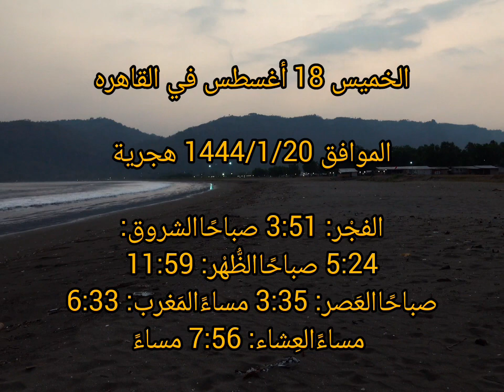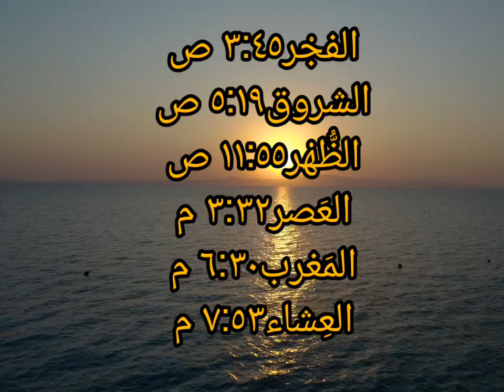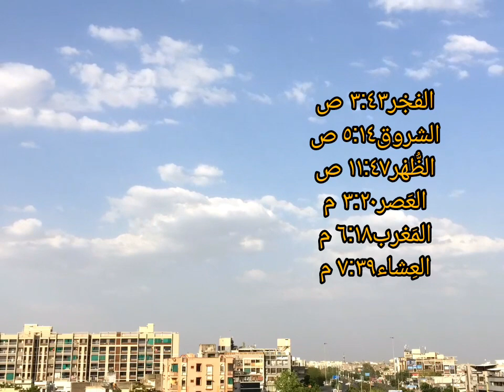مواقيت الصلاة اليوم الخميس 18/8/2022 بالقاهرة و اسكندرية وشرم الشيخ اوقات الصلاه في مصر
مواقيت الصلاة
مواقيت الصلاة في مصر
اذان المغرب
مواقيت صلاة المسلمين
اوقات الصلاة
مواعيد الصلاة
اذان العصر
اذان العشاء
توقيت الصلاة
اذان الظهر
صلاة العشاء
مواقيت الصلاة القاهرة
وقت الصلاة
صلاة العصر
اوقات الصلاه
مواقيت الصلاة في القاهرة
اذان
موعد اذان العصر
صلاة الظهر
وقت صلاة الفجر
وقت الاذان
مواعيد الصلاه
موعد اذان العشاء
مواعيد الاذان
المغرب اذان
موعد اذان المغرب اليوم
اوقات الاذان
موعد الاذان
أذان المغرب
توقيت صلاة الفجر
توقيت الصلاه
وقت صلاة المغرب
توقيت الاذان
وقت صلاة
الفجر اذان
مواقيت الاذان
متى يأذن المغرب
موعد اذان
اذن الفجر
متى اذان المغرب
موعد الصلاة
آذان المغرب
مواقيت
ميعاد صلاة الفجر
أذان العشاء
أذان العصر
مواقيت الصلاة الإسكندرية
الظهر اذان
موعد الشروق
توقيت صلاة
موعد الفجر
صلاة المغرب اليوم
أذان الظهر
وقت اذان العصر
العصر اذان
رابط قناتي علي اليوتيوب
مدونتي الشخصيه علي الفيس بوك